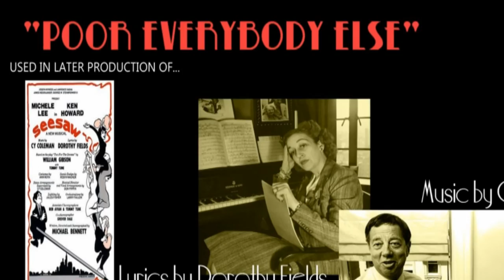Sylvia Syms...sings Poor Everybody Else